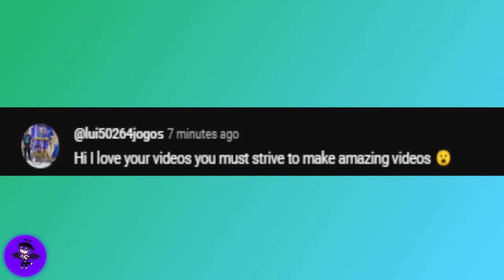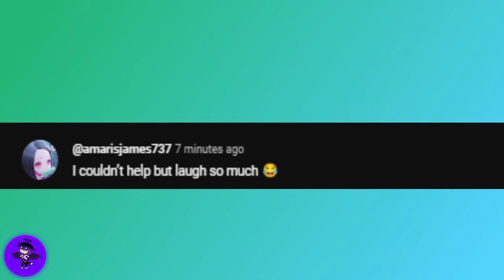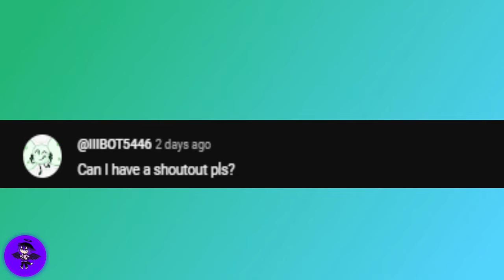Gacha Club| 🐷 Piggy characters react to Piggy Memes - Peppa and Roblox Piggy Funny Animation!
Hey guys! Join some of your favorite Piggy characters as they watch and react to Peppa Collabs With Friends!!! By Roscoe McGillicuddy & his friends, The Wacky Weevil, Incognito and Peppa Pig Skits

== Links to original videos by By Roscoe McGillicuddy, The Wacky Weevil, Incognito & Peppa Pig Skits. Please show them some love! ==

By: Roscoe McGillicuddy

By: Roscoe McGillicuddy

Checkout my other Piggy reaction videos